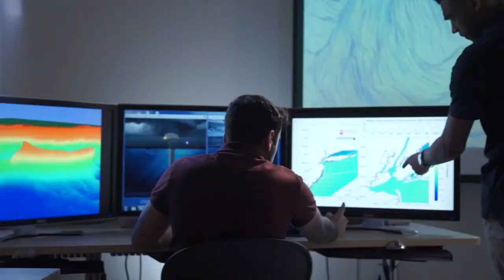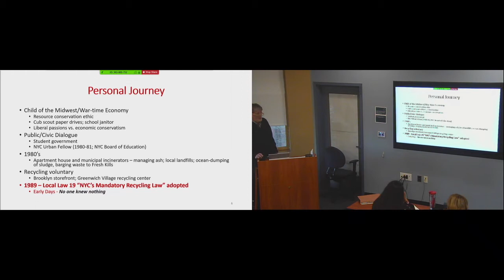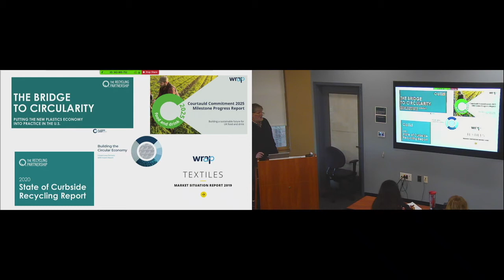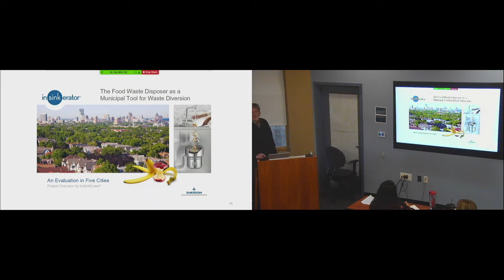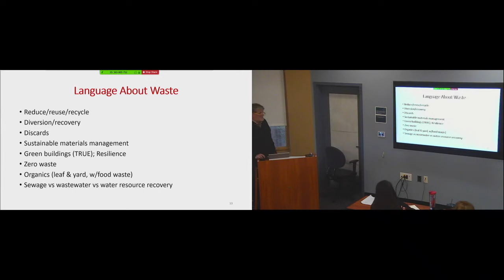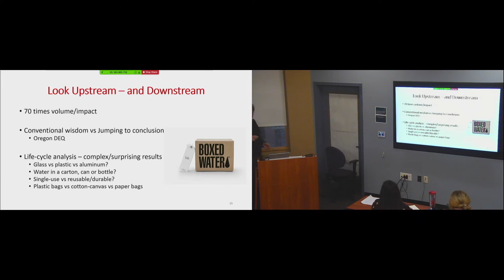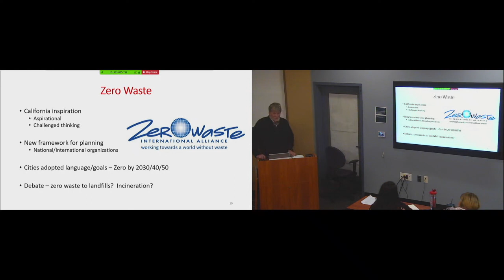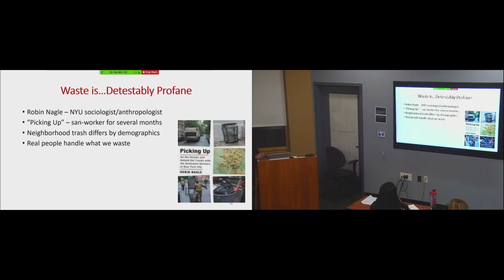Sustainability Seminar Series: 30 Years on the Front-Lines For Today’s Zero-Waste Circular Economy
Spring 2020 (February 19)